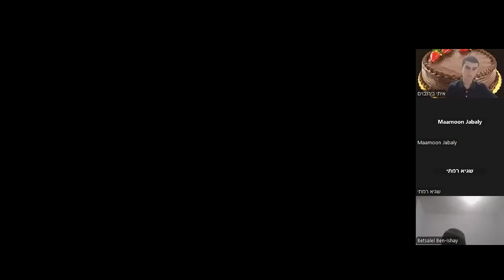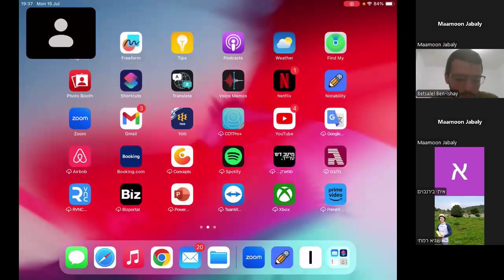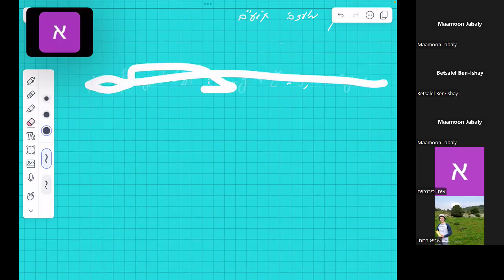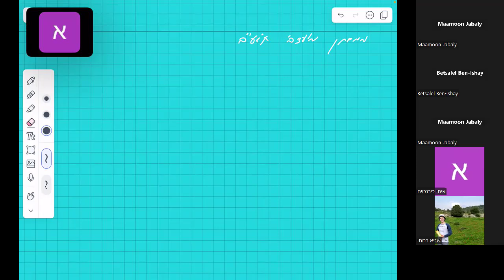תרגול חזרה 15 7 24 חלק שני